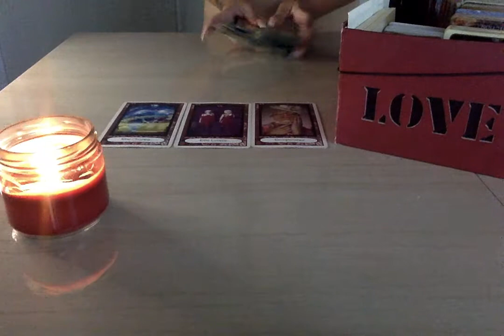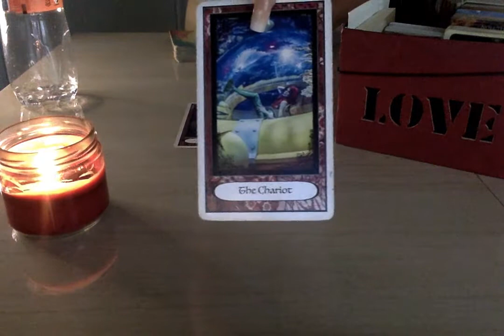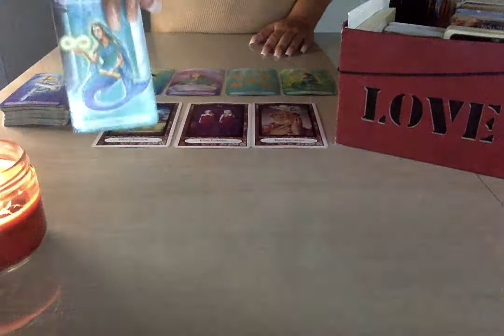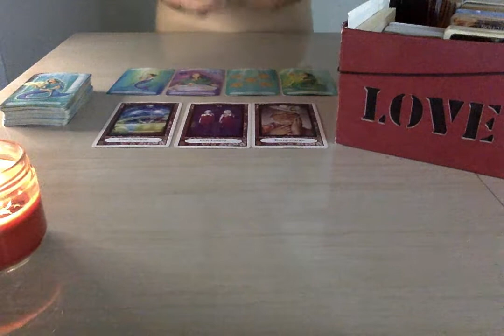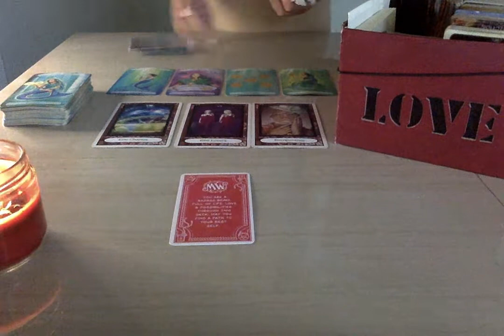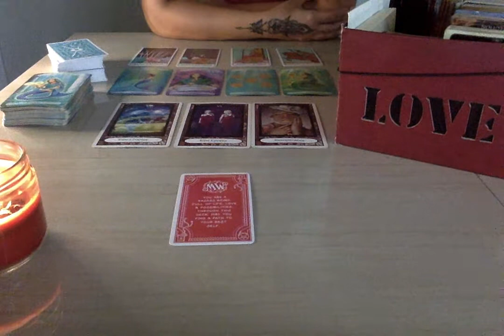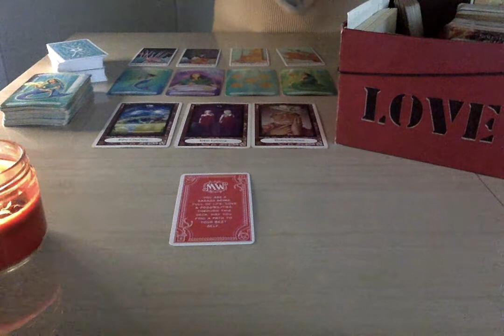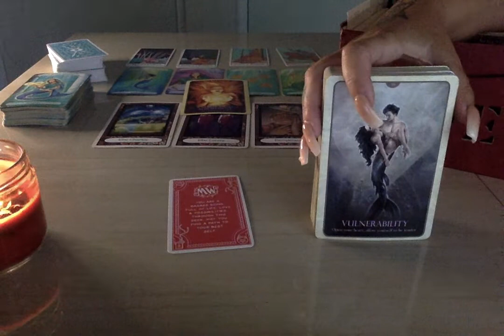Twin Flame: Energy Update - August 🦁💙🧡🙏🏽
Michelle